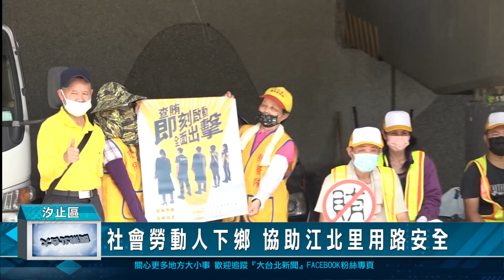社會勞動人下鄉 協助江北里用路安全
為了保障行車安全，士林地檢署指派10幾位的社會勞動人下鄉，偕同江北里志工共同辦理「道路安全-植善苗」專案，到社區裡頭擦拭反光鏡、整理候車亭等等，美化環境也提升道路安全。